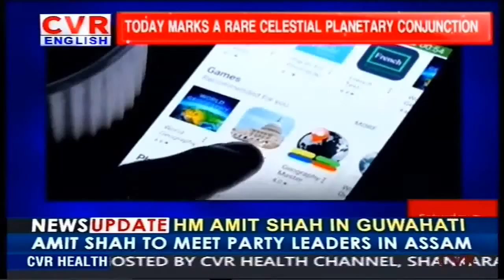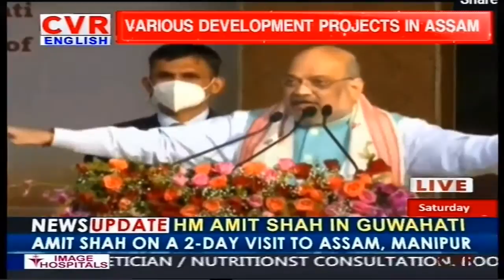Union Minister Amit Shah Speech @ Lays Foundation Stone For Development Works In Assam | CVR English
Watch CVR English, the 24/7 News channel with exclusive breaking news, special interviews, latest updates on movies, sports and current affairs.